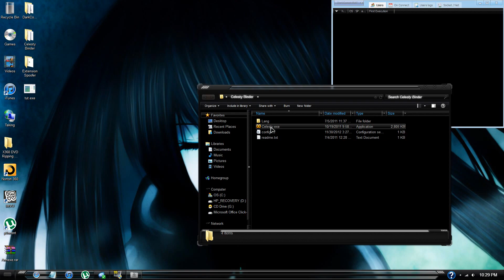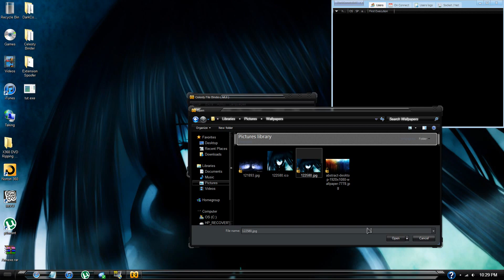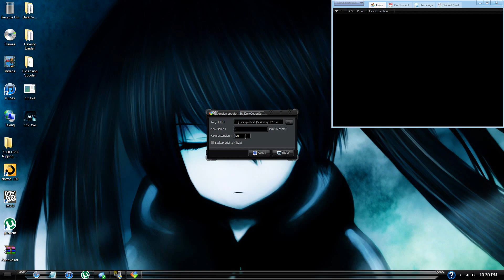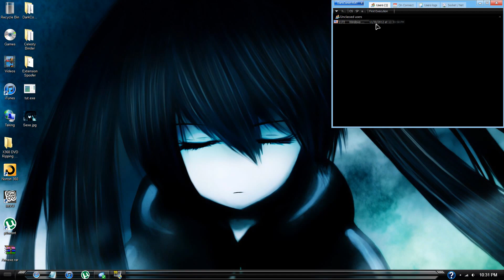How to successfully hide a RAT in an image - 60fps 1080p HD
Use it only in a VM/Sandbox!